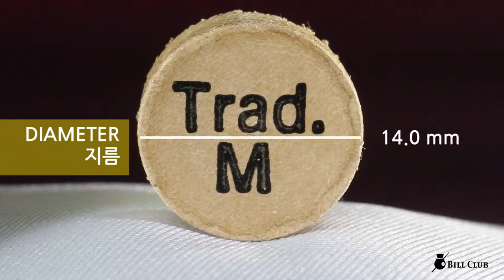트레디셔널 당구 큐 팁 M / TRAD Billiards cue tips M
트레디셔널 당구 큐 팁 M
Tradtional Billiards cue tips M